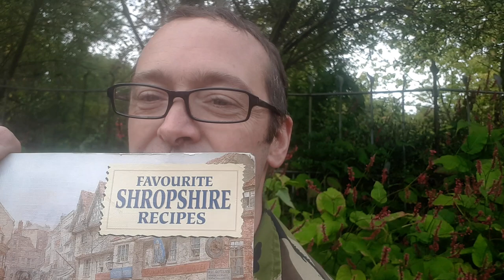Telford Food: Shropshire Apple Cobs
This delicious apple pudding is a Shropshire variation of the ever-popular apple dumpling.

12 oz. prepared shortcrust pastry
4 cooking apples
6 heaped teaspoons thick honey
1/2 oz. butter, softened
1/2 oz. to 1 teaspoon mixed spice
A little milk or beaten egg to glaze
20 gloves to decorate

Set oven to 350 Degrees Fahrenheit or Mark 4. Roll the pastry on a lightly floured surface and cut four circles, slightly larger than the base of each apple, from just under one half of the pastry.
Set these on a greased baking sheet.
Peel and core the apples and place on the pastry circles.
Mix together the honey and butter and use to fill the apples, then sprinkle over a little spice.
Roll out the remainder of the pastry, divide into four circles and place these over the apples as 'lids' and smooth down.
Turn up the edges of the base circles, dampen and seal well with the lids, fluting slightly to form a little frill.
Brush with milk or beaten egg to glaze and bake for 20 to 30 minutes or until golden.
Just before serving, push five cloves into the top of each Cob to form a 'crown'.
Serve hot, with custard or thick cream.